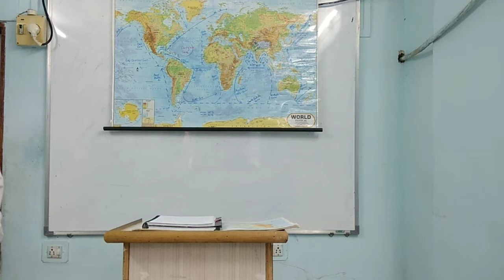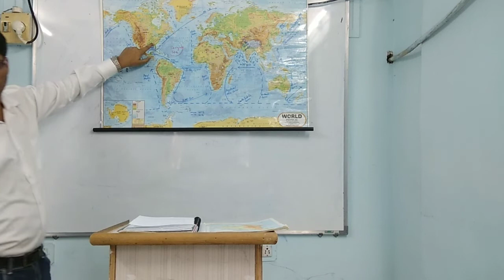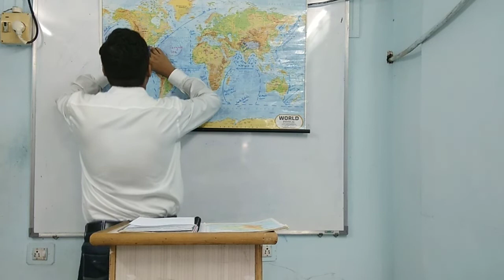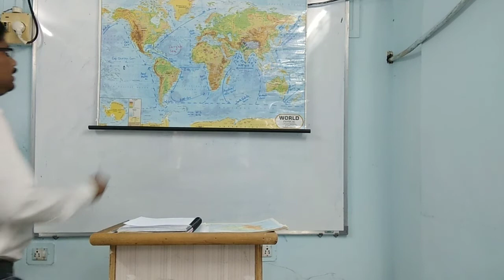Pursue IAS Institute - Mapping of North America for UPSC/IAS/IPS/CDS/CAPF Aspirants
The above video guides the UPSC/IAS/IPS/CDS/CAPF Aspirants about the geography of North America through it's map.

Pursue IAS Institute is located at Dadar, Mumbai. We provide free demo lectures to UPSC/IAS/IPS/CDS/CAPF Aspirants.

Add:- Pursue IAS Institute, S-7, Vishwakutir, Shankar Ghanekar Marg, Dadar-West, Mumbai.
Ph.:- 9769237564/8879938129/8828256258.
Pursue IAS Institute Mumbai, is the only UPSC coaching institute which provides the Civil Services Aspirants with
1) Daily list of articles from The Hindu newspaper,
2) Summary of All India Radio and Rajya Sabha TV discussion,
3) Summary of Important articles from magazines like Frontline, India Today, EPW, Open etc.,
4) Free test series for Civil Service Examination (Prelims and Mains) and
5) Provides comprehensive explanation on topics to notes and videos accessible to all Civil Services Examination Aspirants.
Pursue IAS Institute Mumbai, is the only Civil Services Institute to provide all the above mentioned materials at one place.